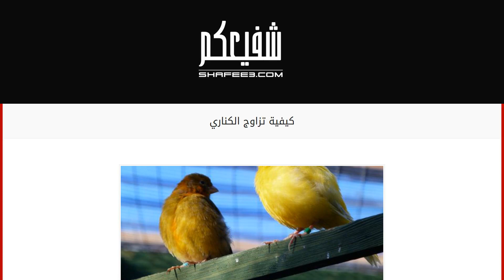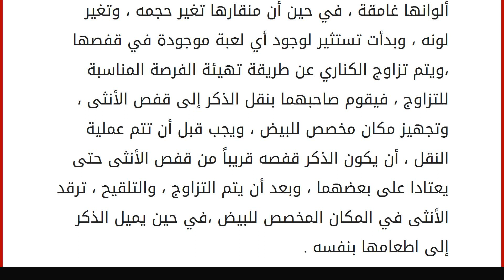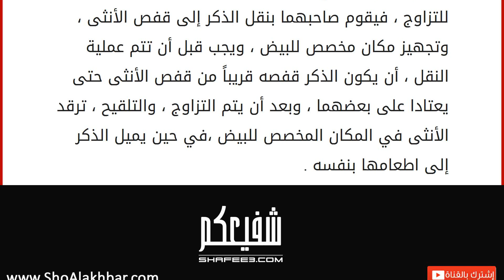كيفية تزاوج الكناري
خلقنا الله في هذه الحياة ، وجعل فيها العديد من المخلوقات التي عرفناها ، والتي ما زلنا نتعرف بها ، وعندما بدأ الانسان يعي بما حوله ، قام باستئناس الحيوان ، فربى القطط ، وربّى الكلاب من أجل الحراسة وغيرها ، إلى أن تعرف على المخلوقات الجميلة التي خلقها الله ، لتطير بين الأشجار ، فتملأ الدنيا غناءً وفرحاً ، كالعصافير ، والأطيار بأنواعها المختلفة ، وحديثنا اليوم ، سيدور عن الكناري ، وهو طارئر من الطيور التي التقطها الانسان ، فهي برية بالأصل ، تعيش بين الأشجار ، وفي الجزر على البحار ، فهي تحب الأجواء الرطبة ، وتتأقلم في العيش بها ، وأطلق عليه الكناري ، نظراً للبيئة التي جاء منها ، والتي تعد موطنه الأصلي وهي جزر الكناري ، فهذا مخلوق نادر الوجود في الحضر ، وتجده دوما يتطاير في المناطق الغريبة .
ألوان الكناري :
يمتاز الكناري بألوانه المبهجة ، والرائعة ، فمنها الأصفر والأخضر والأحمر ، البني ، وغيرها